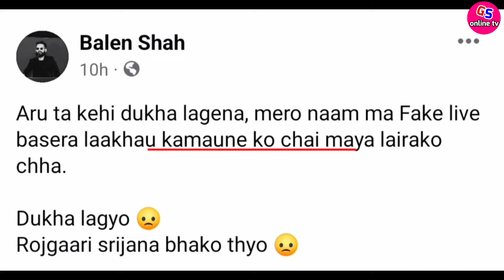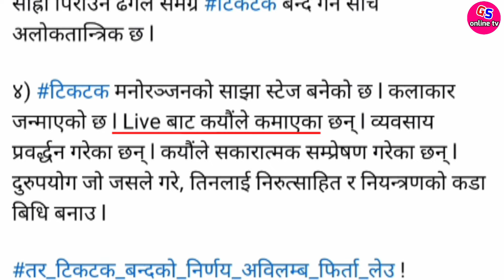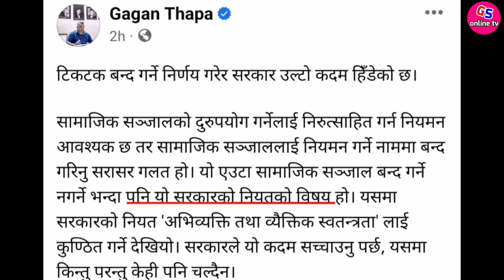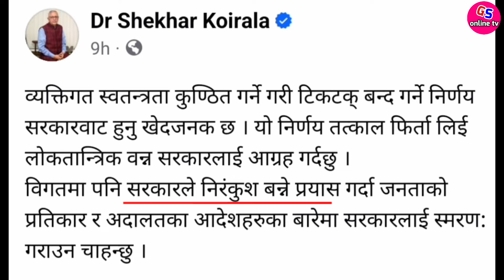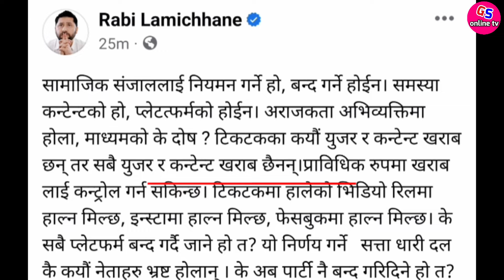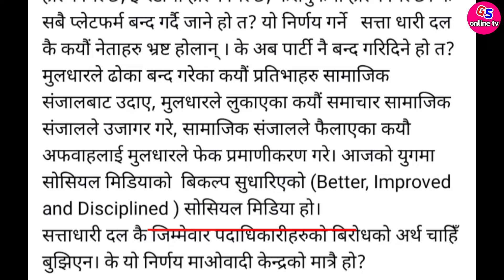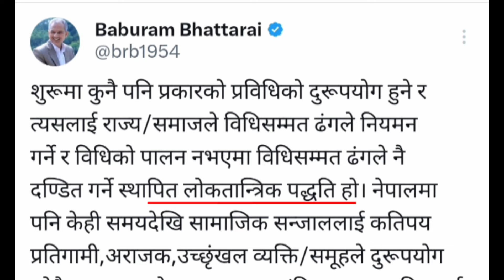Balen shah raised his voice after tiktok banned in Nepal || Tiktok Banned News | Nepal Tiktok banda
Kathmandu Metropolitan City mayor Balen shah raised his voice after government of nepal has been banned tiktok in Nepal .

Balen shah
Nepal Tiktok Banned
Nepal Tiktok banda
Nepal ma Tiktok banda
Tiktok banned news
Why nepal government banned tiktok
Nepali Tiktok News